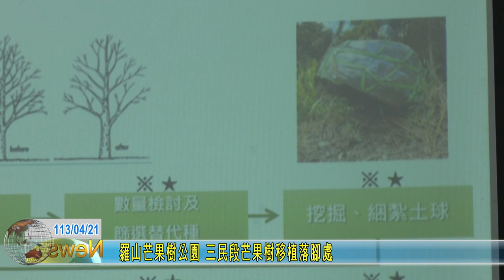20240421 06 羅山芒果樹公園 三民段芒果樹移植落腳處